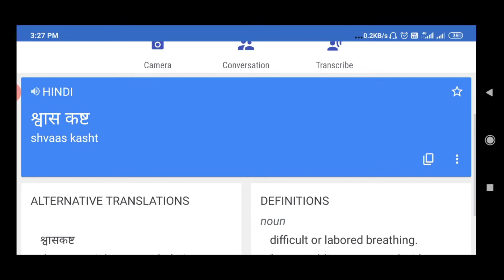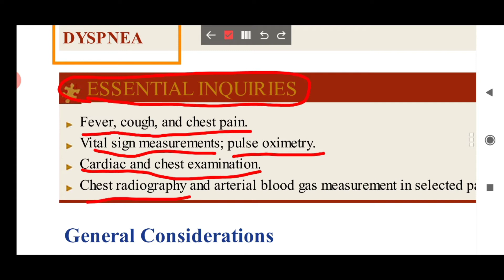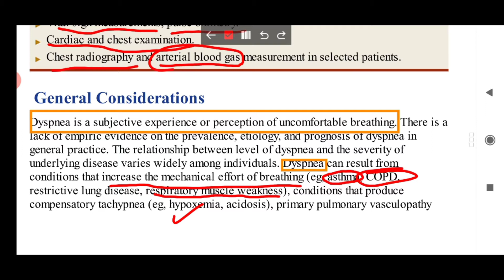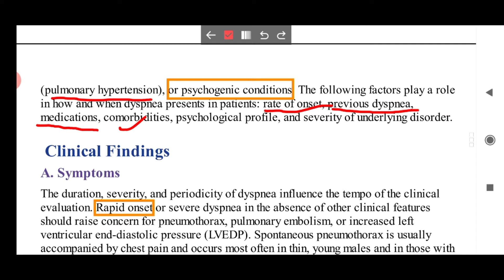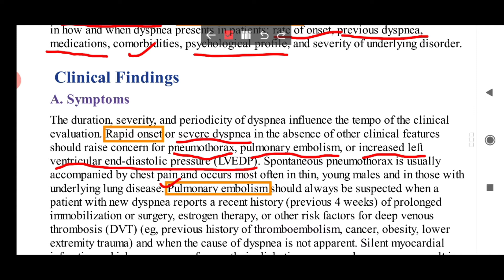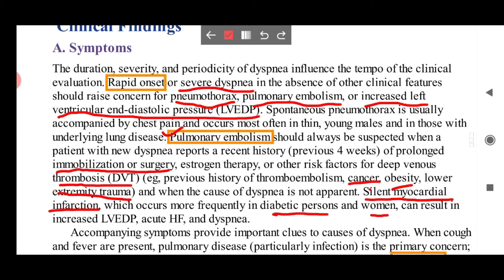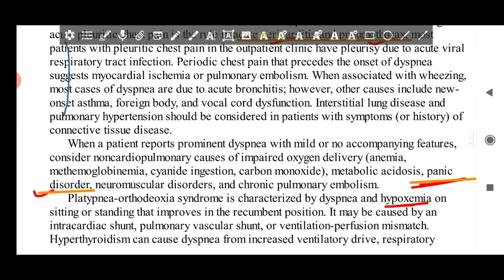सांस लेने में तकलीफ ? | Breathing difficulty ?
shortness of breathing , sans me probelm kyo ho jati hai, sans me dikkat hone par aap kya kar sakte hai breathing difficulty